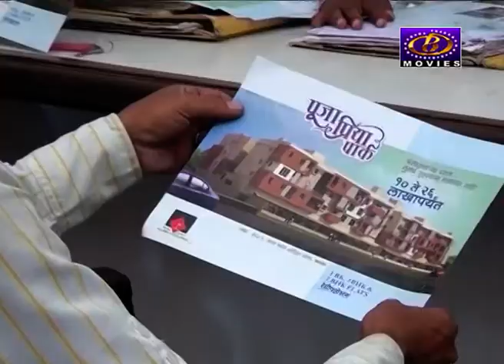Sanvad Prtiwad 8-7-2019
संवाद प्रतिवाद : विषय- हृदयरोगाचं वाढत प्रमाण आणि खबरदारी
सहभाग - डॉ अक्षय बाफना,कार्डिऑलॉजिस्ट